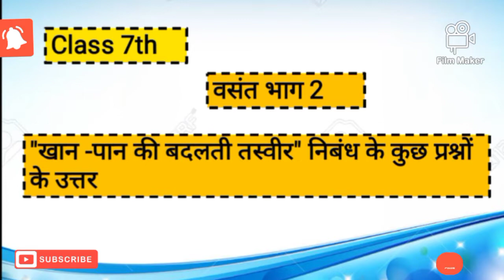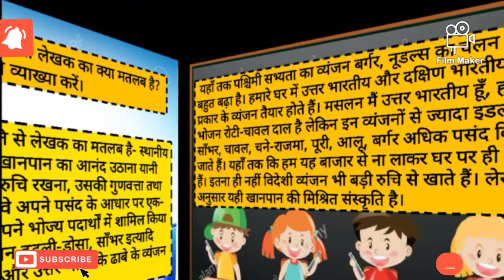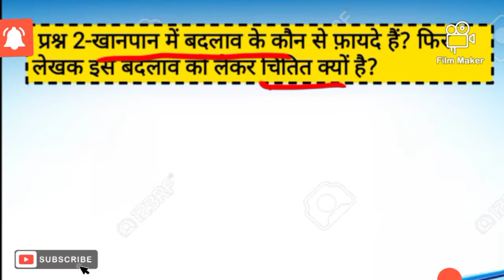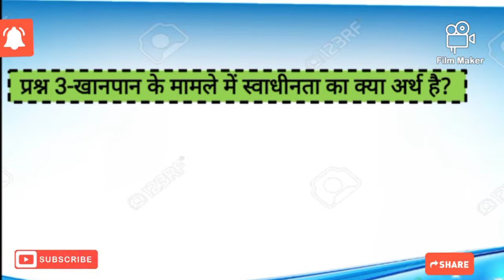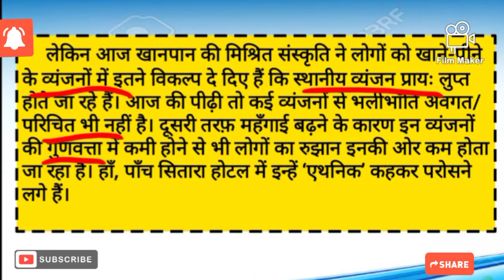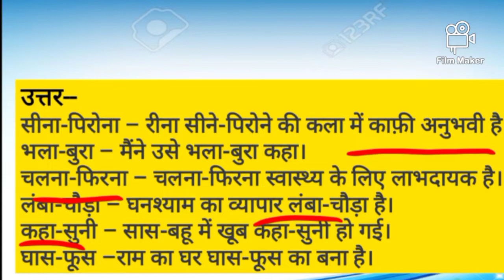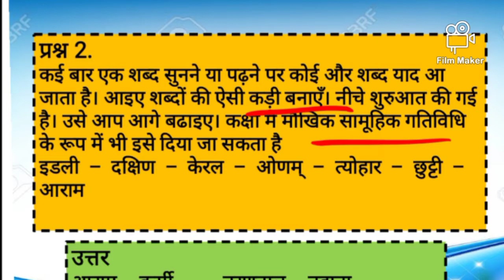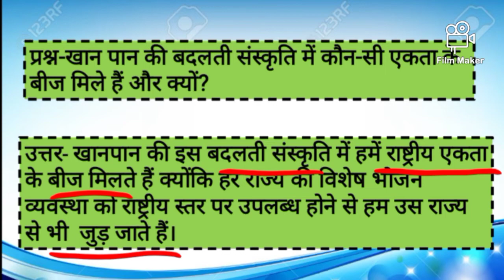वसंतभाग 2||Ch-14 खानपानकीबदलती तस्वीर||class7th||veryimportant questionanswers